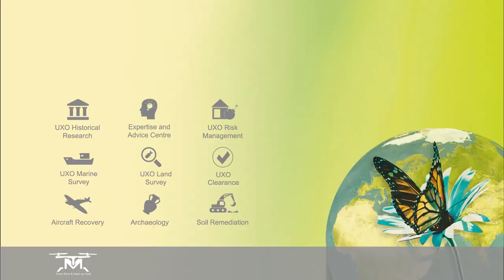UXO with armoured machinery and sieving equipment in Zeebrugge - BODAC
This drone has filmed the activities of Bodac in Zeebrugge that by commission of Martens en van Oord and Elia is executed. We clear soil that might contain unexploded ordnance with armoured machinery and sieving equipment.